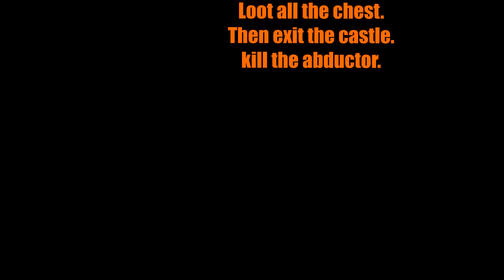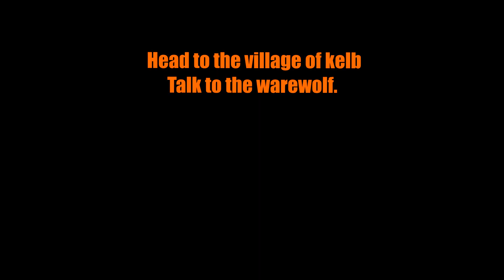Final Fantasy V (Part 2. 4-5)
Final Fantasy Series! List of games played and all the playlist here!